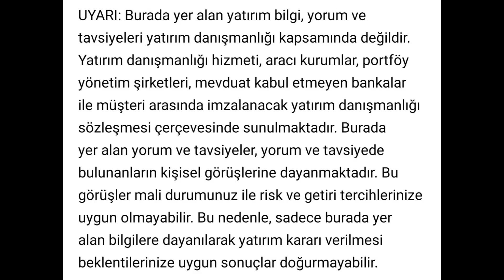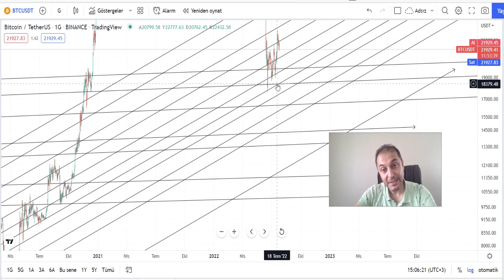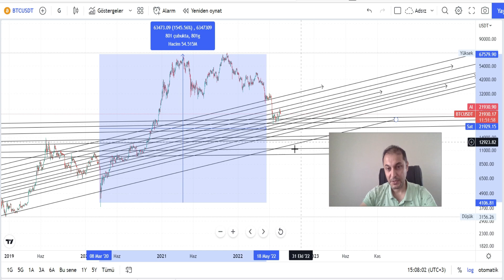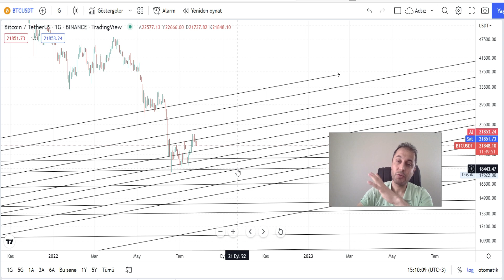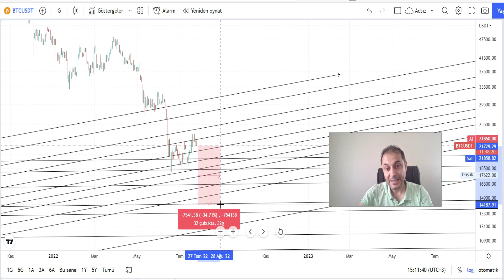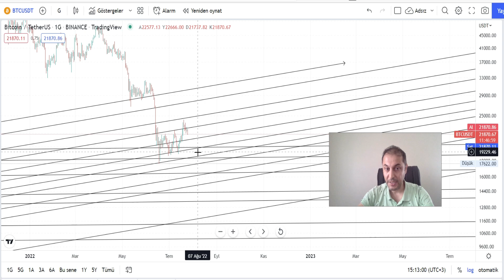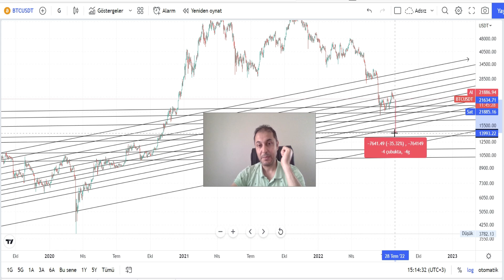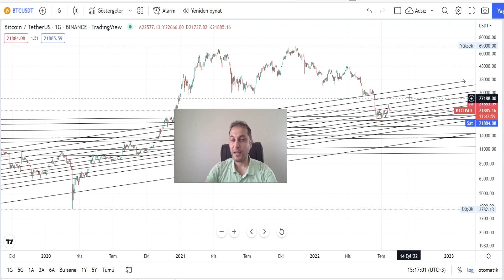Bitcoin Kritik Destekte Destek Kırılırsa Aşağı Uçurum